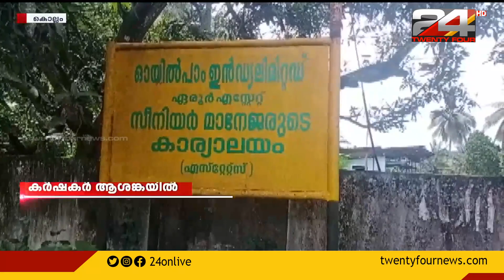കന്നുകാലികളേ കടത്തിക്കൊണ്ടുപോയി കാശാപ്പ് ചെയ്യുന്ന സംഘങ്ങൾ വ്യാപകമെന്ന് പരാതി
വീടുകളിൽ വളർത്തുന്ന കന്നുകാലികളേ കടത്തിക്കൊണ്ടുപോയി കാശാപ്പ് ചെയ്യുന്ന സംഘങ്ങൾ വ്യാപകമെന്ന് പരാതി